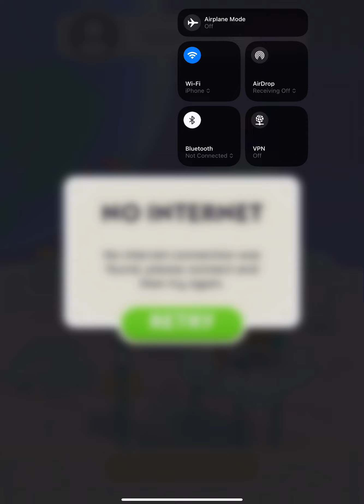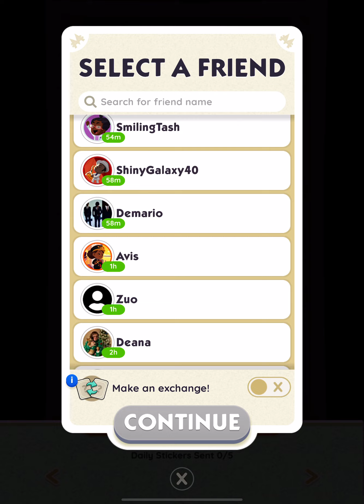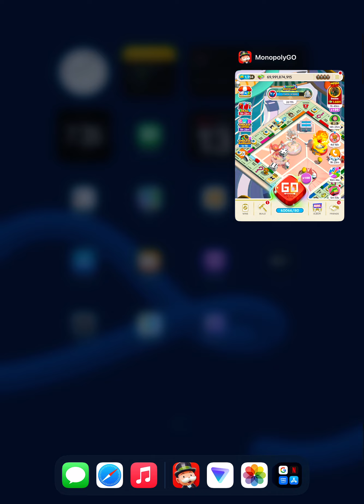Monopoly Go | AMAZING PARTNERS | x30 | 20k Token | 4 Subscribers Carried ​⁠@monopolygo